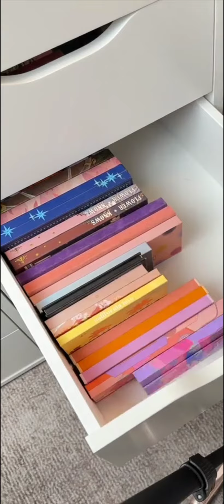organizing my entire makeup collection 👍 storage 💜makeup addict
Hi
In this video I will show you how I am organising my makeup